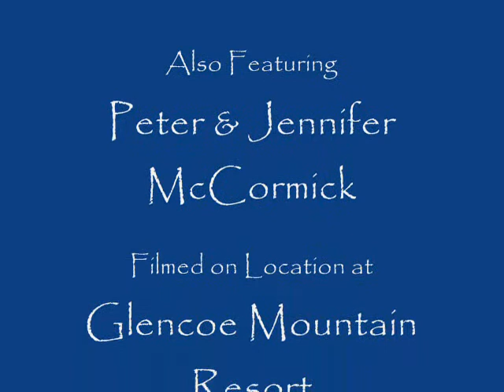Snowboarding Glencoe March 2008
Snowboarding at Glencoe Mountain Resort on 16th March 2008 in excellent conditions.